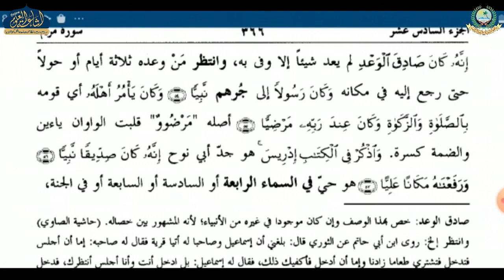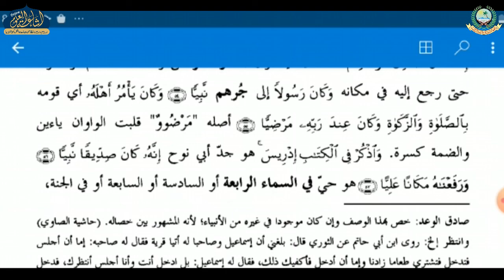JALALAIN PARAH 16 | DARS 17 | ARABIC 6 | QARI AARIFUDDIN SAHAB | ISHAATUL ULOOM ONLINE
جلالين شريف
پارہ 16
درس نمبر 17
عربی ششم
قاری سید عارف الدین صاحب